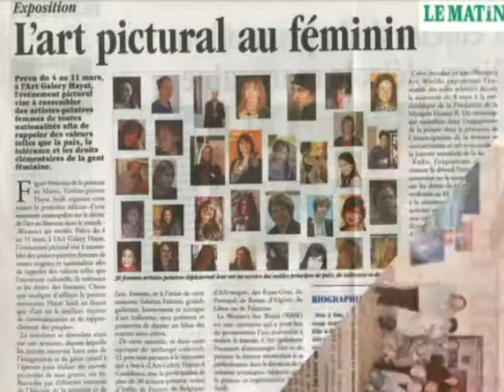'Women's Art World' By HAYAT SAIDI EDITION CASABLANCA MAROC حياة السعيدي HAYAT SAIDI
RENCONTRE DE FEMMES ARTISTE DU MONDE POUR L'AMOUR DE L'ART , LA PAIX DANS LE MONDE,ET L'AMITIE ENTRE LES PEUPLES.